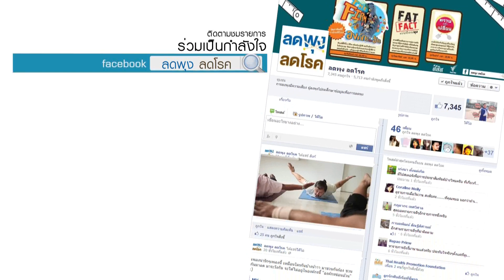The Firm Daily TAPE 31 นิสัยต้องห้ามทำให้อ้วน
รายการสั้น รายงานความเคลื่อนไหวกับอาสาสมัครทั้ง 5 ท่านจากรายการ THE FIRM องค์กรซ่อนอ้วน